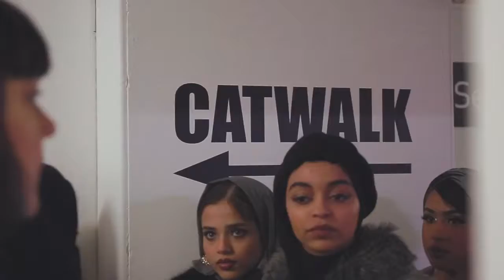HIJUP on London Modest Fashion Week